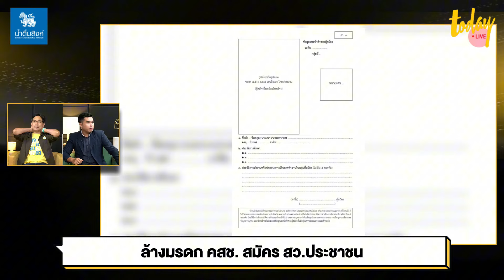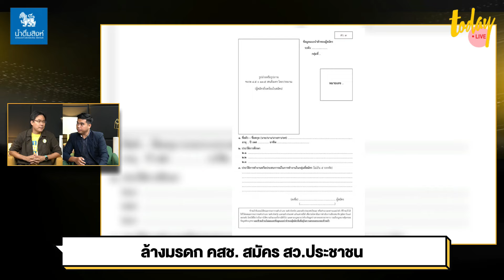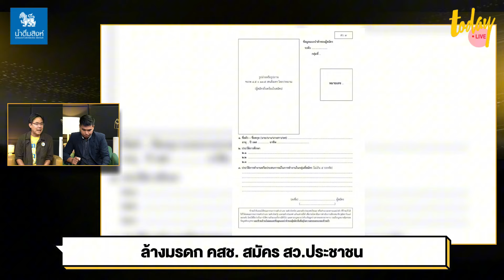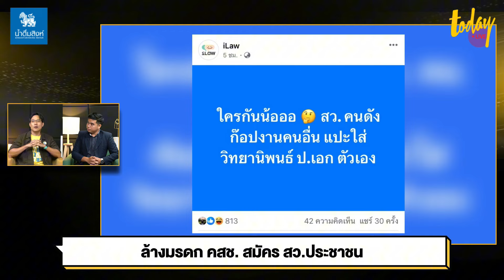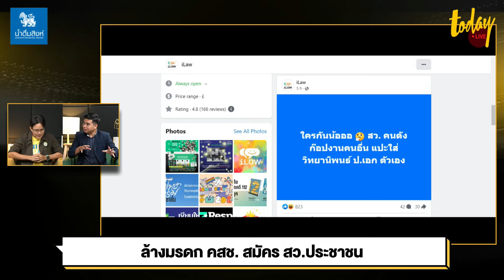ยิ่งชีพ ไอลอว์ คาดหวัง ระเบียบ กกต. เปิดช่องให้ว่าที่ผู้สมัคร สว. แสดงจุดยืน | TODAY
ยิ่งชีพ อัชฌานนท์ ผู้อำนวยการไอลอว์ ระบุ ระเบียบ กกต. ประเด็นห้ามหาเสียงเลือกตั้ง ที่ยังไม่เปิดเผยออกมา สร้างความกังวลใจให้กับบรรดาว่าที่ผู้สมัคร สว. อีกทั้งยังเป็นเงื่อนไขใหญ่ เอื้อผลลัพธ์ให้เป็นไปตามแนวกติกาที่วางไว้ ปิดโอกาสประชาชน เอื้อประโยชน์พวกพ้องเดียวกัน